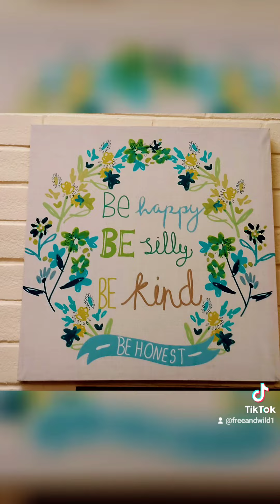8 октября 2023 г.